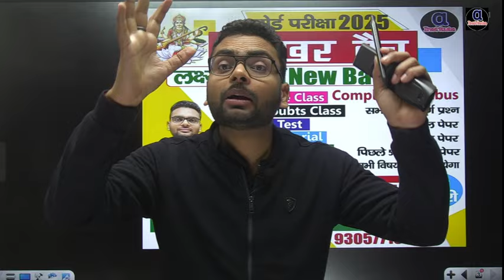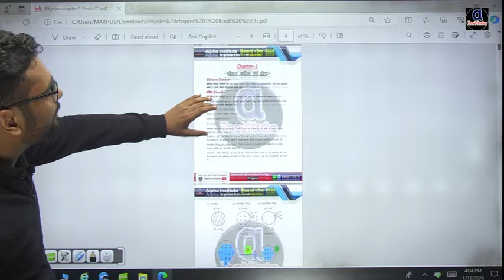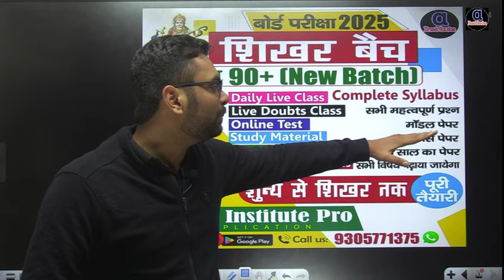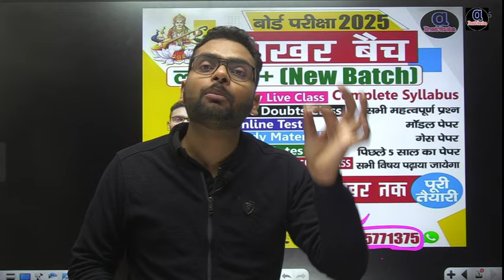आवश्यक सूचना बोर्ड परीक्षा 2025 सभी के students के लिए | 12th board exam 2025 ki taiyari kaise kare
शिखर Batch 2025 में जुड़ने के लिए Download करे

study plane from February  for board exam 2025,
2025 board exam me top kaise kare,
february se matric ki taiyari kaise karen,
how to score good marks in class 12 cbse pcb,
february se padhakar 2025 ke topper kaise bane,
february se topper kaise padhte hai,
12th board exam strategy,
board exam strategy 2025,
february se padhkar board exam 2025 me topper kaise bane,